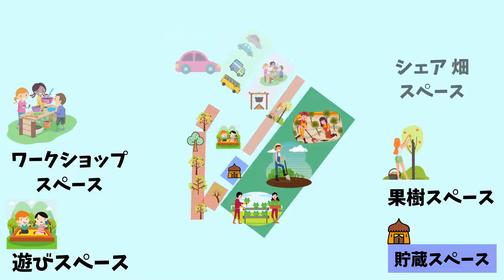龍ちゃん農園にじゃがいも掘りに来た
先日のさつまいもに続いて、じゃがいも掘りに来たのですが〇〇でした